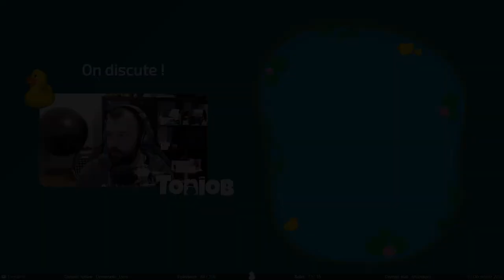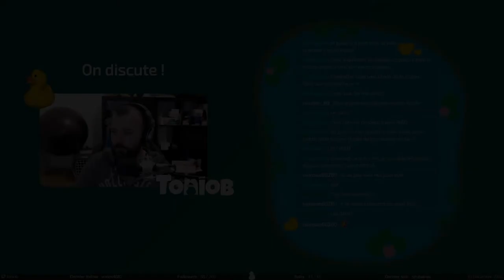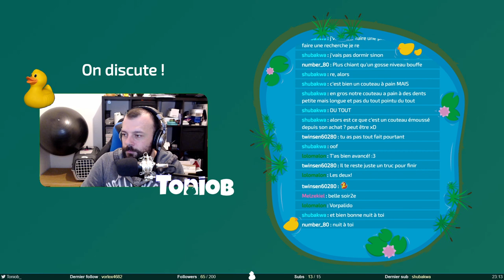Chouchous, beignets, chichis - The Curse of Monkey Island #3